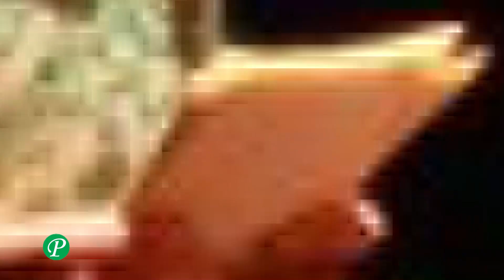Compagnia teatrale SulReale